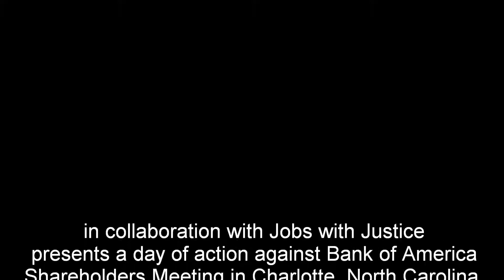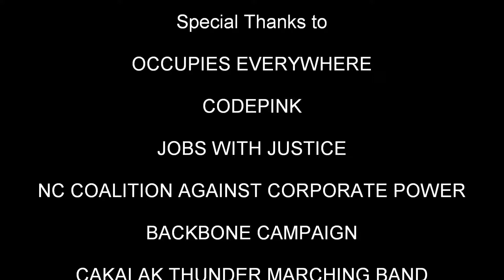CODEPINK direct action BofA Charlotte North Carolina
People from across the country descended on Charlotte, North Carolina to protest the Bank of America Shareholders' meeting. This protest was set to bring together a critical intersection of today's resistance movements, highlighting the unwarranted power and unjustifiable control this one bank holds in our country.
CODE PINK joined students, homeowners, workers, environmentalists, immigrants, other women's groups, peace activists, and others to demand accountability to people, rather than solely to profits.
Highlights, as seen in the photos, made it a day of determined energy in the continuum for the struggle to bring an end to senseless inequities.
For those who have lost count, Bank of America is;
#1 forecloser of homes in the US, #1 funder of the US coal industry, Job killer by letting go of nearly 100,000 workers over the past several years, Bonus Buster paying its top five executives over $500 million in bonuses, Saddling students with a lifetime debt, and Financing the war machine.
  Fond Wishes Medea from staff, volunteers and friends.